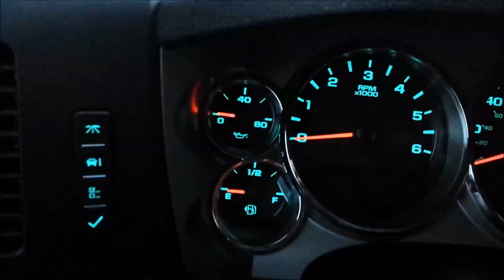Remote start on 2013 Silverado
How to tell if it is "ON" in the DIC and how to activate it with the remote.